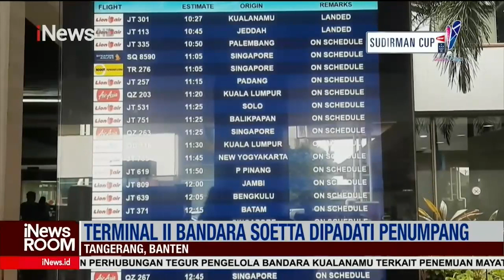Menteri Perhubungan Evaluasi Arus Mudik Lebaran 2023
Menteri Perhubungan (Menhub) Budi Karya Sumadi mengungkapkan arus mudik dan balik Lebaran 2023 dapat dikatakan baik. Bahkan, Menhub mengatakan tidak ada masalah berarti yang terjadi.

Selain itu, Menhub pun memastikan puncak arus balik yang diprediksi hari ini 30 April dan 1 Mei 2023 dapat diatasi dengan baik, terutama dari pihak Jasa Marga yang telah mengantisipasi peningkatan volume kendaraan dari Trans Jawa menuju Ibu Kota Jakarta dan sekitarnya.